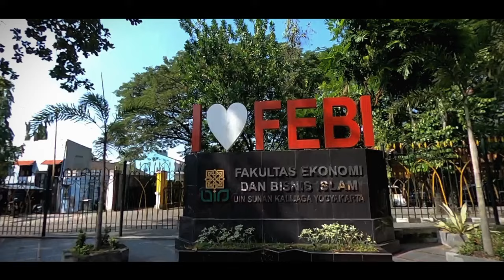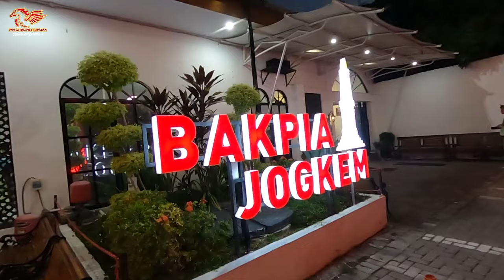EXPLORE GUMUK PASIR PARANGTRITIS NAIK JEEP & STUDY KAMPUS | MAN 2 KOTA CIREBON & SELERA WISATA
Halo gaes, kembali lagi dichannel Andaru Utama Official, dikesempatan kali ini kita akan melanjutkan trip bersama MAN 2 Kota Cirebon dan ditemani oleh biro wisata Selera Wisata, dihari kedua ini kita akan mengunjungi kampus untuk study riset, dan kita akan explore wisata di Parangtritis menggunakan JEEP, kira-kira seperti apa keseruannya? ikuti terus perjalanannya hanya di channel Andaru Utama Official...